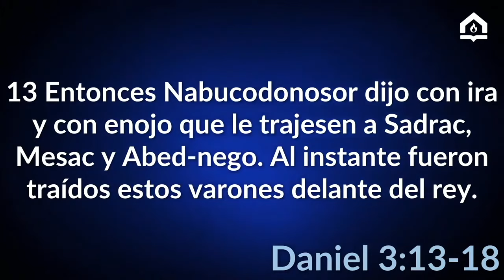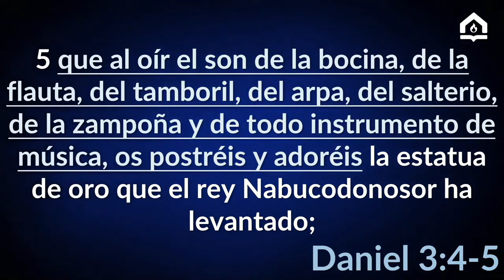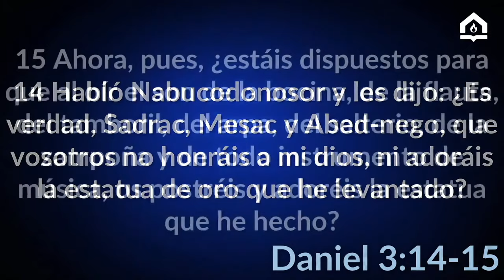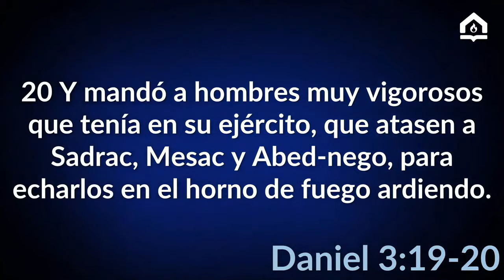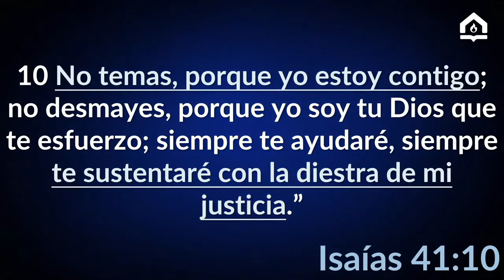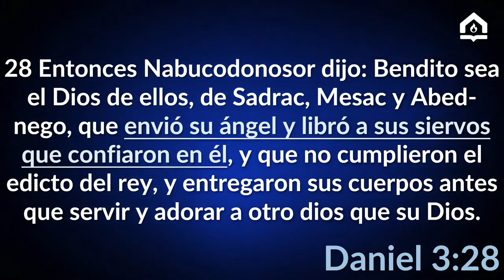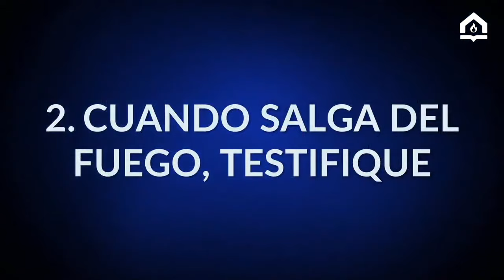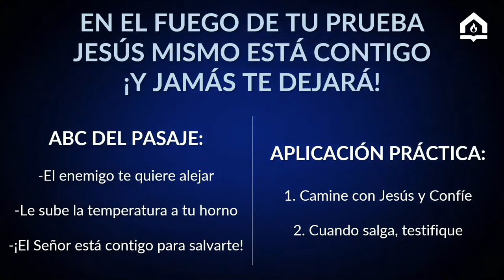Cuando pases por el fuego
En el fuego de tu prueba, Jesús mismo está contigo, ¡y jamás te dejará!

Comparte el mensaje iglesia amada. En vivo desde el Centro Familiar de Adoración CEFADCHURCH.